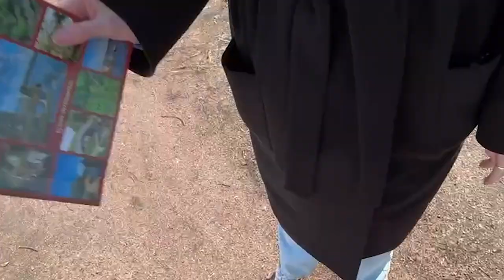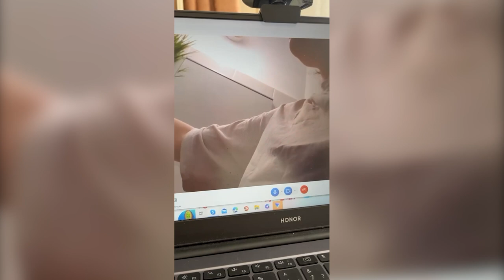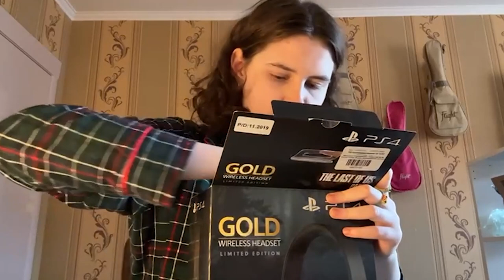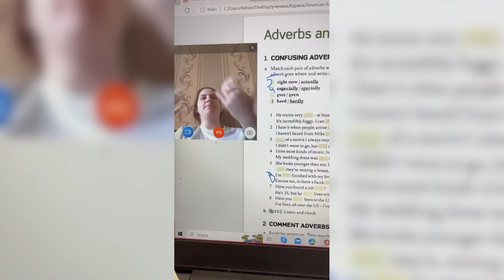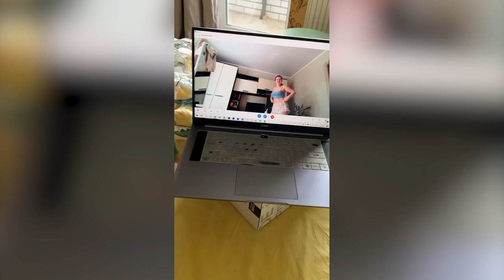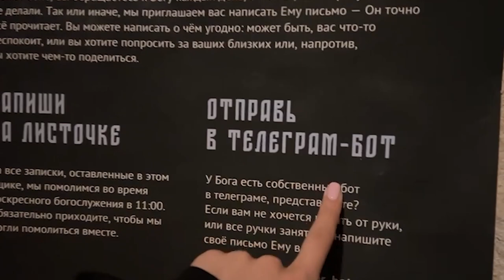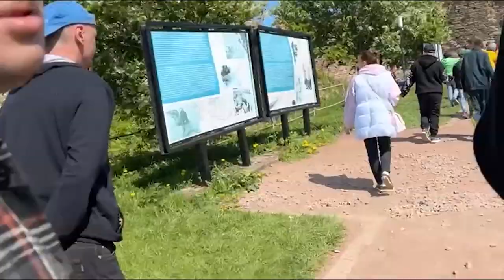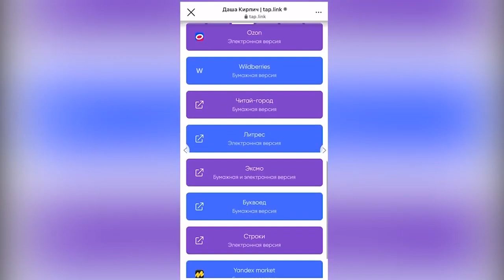ПУТЕШЕСТВИЯ ПО ЛЕН. ОБЛАСТИ \ БИТВА ЗА ДОМ - моменты жизни Даша Кирпич